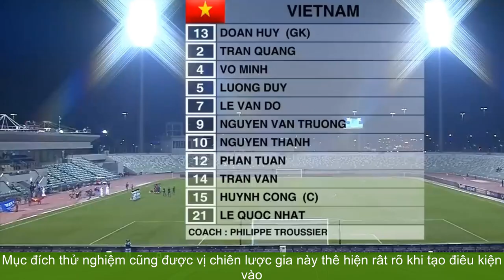SOI SỨC MẠNH U23 KYRGYZSTAN | ĐỐI THỦ KHÓ CHƠI CỦA U23 VIỆT NAM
So với U23 Iraq và U23 UAE, U23 Kyrgyzstan là đối thủ được đánh giá thấp hơn. Trong danh sách HLV Lisitsyn Maksim mang đến Doha Cup 2023 có khá nhiều cầu thủ mới 19, 20 tuổi. Mục đích thử nghiệm cũng được vị chiến lược gia này thể hiện rất rõ khi tạo điều kiện vào sân cho hầu hết các cầu thủ.